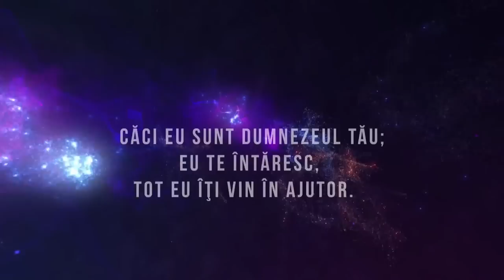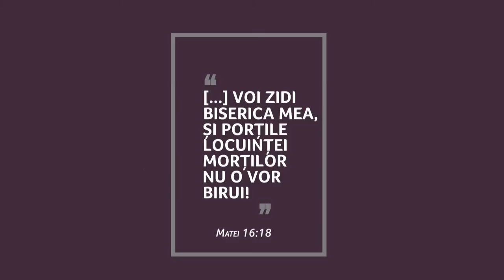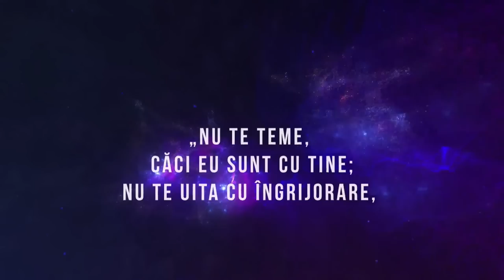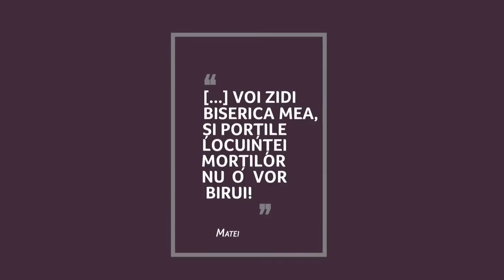Categorii de lucrători | Marcel Codreanu | Duminică dimineața, 10 mai 2020